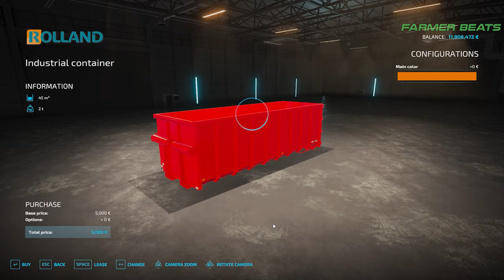Farming Simulator 22 Zielonka EP5 | 890,000Ltr HUGE POTATO HARVEST | Farm Build | SORGHUM 35,000L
Welcome to Zielonka Episode 5 the New Farming Simulator 22 Premium Expansion Time lapse Gameplay Let's Play Farming & Music Series from Farmer Beats

Day/Month 2 on the farm and after setting up the Cow Pastures and fertilsing all the crops via Precision Farming DLC we now embark on a mission to Harvest 8 Full Fields

6 Potato and 2 Sorghum plus more new equipment and more farm building

Next Episode we Harvest Carrots and Red Beets for Soup and Preserves

Some Equipment in use on this Farm

Grimme Ventor 4150
Grimme Varitron 470 Series
MAN TGX 26.640 HKL Rolland/IT Runner
MAN TGS 4x4 Spreader
Deutz-Fahr Agrotron 6170 4 TTV
Lamborgini Mach 250 VRT
Fendt 943 MT
Fendt 939
Vaderstad Carrier XL 825 Disc Harrow
Quivogne Rollmax GL

We will concentrate on Root Vegetables (when the work) and we will also Supplement this Vegetable stream with a Milk Farm so we will Build new Cow Enclosures and Pastures

We are short on Grass Fields for the Cows so the first few fields of Grain we harvest we will quickly seed with Grass to get some Hay and Silage going. While we wait for the Vegetables to turn up!

From Giants Software...

Zielonka expresses the flair of Germany’s neighbors, drawing inspiration from countries like Poland and the Czech Republic. Not only does it offer a picturesque landscape around a remote and quaint village, it also has fertile ground to cultivate the new vegetable crops.

With carrots, parsnips, and red beet, the Premium Expansion brings the total count of arable crops in Farming Simulator 22 to twenty. Of course, new machines and tools like specialized harvesters to handle the additions become available with the expansion, too

Above all, a renowned piano manufacturer is resident alongside other traditional businesses in Zielonka. You may profit heavily from supporting the construction of classical keyboard instruments: By supplying wood, every piano built becomes a source of revenue for the discerning farmer. Have fun with this new production chain!

There are new factories, too: Focusing on vegetables, the potato production plant produces crispy potato chips, the preserved food factory canned goods, while the beloved soup factory called “Zup, Zup, Zup” specializes in liquid food. All of them reward you with increased income for delivering produce.

Precision Farming DLC in use. Courseplay Mod in use.

Single Player Game Play

Crop Destruction Always on, Unique Farm Builds

All Mods Downloaded From Giants Software Modhub on the Farming Simulator Website

Farming Simulator Time Lapse Timelapse Gameplay to Electronic Music Videos

No Commentary, No Talking,  Only Farming and Music